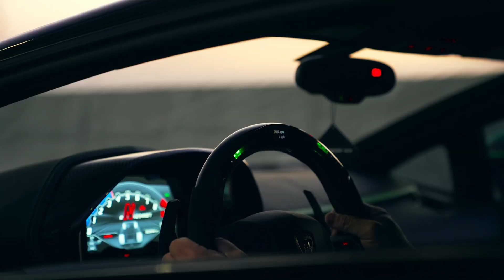Reject modernity, Embrace masculinity - (Dxrk ダーク - RAVE speed up)